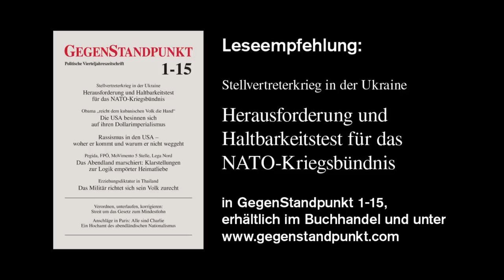USA EU Kapitalismus Stellvertreterkrieg gegen Putin Erklärung 2015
Längst haben die westlichen Großmächte und Russland den Bürgerkrieg in der Ukraine zu ihrer Sache gemacht: Russland – davon handeln die westlichen Medien täglich – unterstützt die Separatisten im Osten mit Waffen und Freiwilligen und den nötigen Ressourcen, damit sie sich gegen die Zentralregierung behaupten können. Dass die westlichen Mächte dem Kiewer Staat die Mittel verschaffen, mit denen er seinen Krieg gegen die prorussischen Landesteile führt, bringen die Zeitungen an nicht ganz so prominenter Stelle, sie verheimlichen es aber auch nicht: Die EU und der IWF spendieren die Milliarden, die Kiew für Waffen und den Krieg und den Staatsapparat braucht. Polen, Briten und Amerikaner trainieren ukrainische Truppen, steuern militärische Aufklärung und, wie sie betonen, ausgerechnet „nicht-tödliche“ Waffen bei. Kongreß und Administration in Washington erwägen öffentlich, demnächst auch weniger nutzlose Waffen zu liefern, also hochoffiziell als Partei in diesem Stellvertreterkrieg aufzutreten.

Was die ukrainischen Bürgerkriegsparteien gegeneinander vermögen, hängt somit davon ab, was ihre auswärtigen Ausstatter ihnen an Kriegsmacht in die Hand geben. Das heißt dann aber auch, dass es um das, was diese lokalen Parteien gegeneinander erreichen wollen, gar nicht mehr geht. Die fanatischen westlich orientierten Nationalisten und die nicht weniger fanatischen Verteidiger einer russischen Identität sind nützliche Idioten im Kampf fremder, weiterreichender Zwecke ihrer Sponsoren. Von diesen Zwecken erfährt das deutsche Publikum nichts.

Wenigstens nichts von den politischen Zielen der eigenen Seite. Die russische Seite hat schon Interessen – böse und ungerechtfertigte nämlich: Putin will die überkommene russische Einflußzone erhalten, verfolgt imperiale Ambitionen, mischt sich in innere Angelegenheiten des Nachbarstaates ein, stiehlt ihm per Volksabstimmung einen Teil von seinem Territorium, kurz: er verletzt immerfort das Völkerrecht. Die westlichen Mächte dagegen haben nur Pflichten: Sie verhelfen der Ukraine zur legitimen Freiheit ihrer Bündniswahl, zur Integrität ihres Territoriums und verteidigen mit ihrer Einmischung in den Bürgerkrieg nichts als das Völkerrecht. Dem Publikum liefert man nicht die Gründe für das eigene Eingreifen in den Krieg, sondern lauter gute Gründe dafür: Mit Erwägungen über den gerechten Krieg und das Unrecht der anderen Seite wird es für das westliche Schüren des Blutvergießens eingenommen: Dürfen die Russen, was sie tun; müssen „Wir“ ihnen nicht Einhalt gebieten – mit solchen Gesichtspunkten soll sich der Zeitgenosse den Krieg verständlich machen. Dabei ist eines ganz klar: Russland unterstützt seine Kriegspartei nicht deshalb, weil es das darf oder nicht darf; und die Westmächte stärken die Kiewer Regierung nicht deshalb, weil das Völkerrecht das von ihnen verlangt. Was sich die Sponsoren von einem Erfolg in diesem Stellvertreterkrieg versprechen und warum sie diesen Erfolg brauchen – das ist mit den Rechtfertigungen ihres Eingreifens, die beide Seiten gleich gut beherrschen, noch nicht einmal angesprochen.

Die deutsche Kanzlerin präsentiert sich in diesem Krieg als letzte Vertreterin von Vernunft und Friedenswillen, die ihre liebe Mühe hat, zwischen Putin, der einen Sieg auf dem Schlachtfeld will, und den Amerikanern, die kein Problem mit der Eskalation des Krieges haben, zu vermitteln. Sie fordert von allen Seiten die Einsicht in ihre Linie, derzufolge „dieser Konflikt keine militärische Lösung finden kann“. Zusammen mit dem französischen Präsidenten handelt sie den Parteien den Minsker Waffenstillstand ab und ernennt sich selbst gleich zur der höheren Instanz, die seine Einhaltung überwacht. Was an dieser Friedensliebe der Chefin, die immerhin ein gewichtiges NATO und EU-Land vertritt, verlogen und was daran politisches Kalkül und deutsches Interesse ist, will noch ermittelt sein.

Ein Vortrag mit Redakteuren der Politischen Vierteljahreszeitschrift GegenStandpunkt.